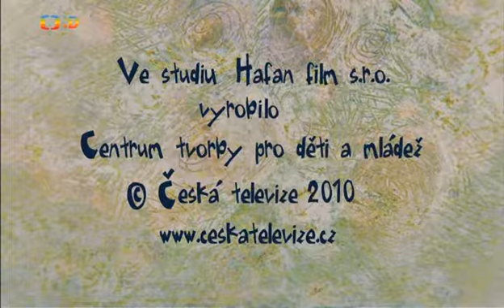Karlík, zlatá rybka 05-vykutálený televizor